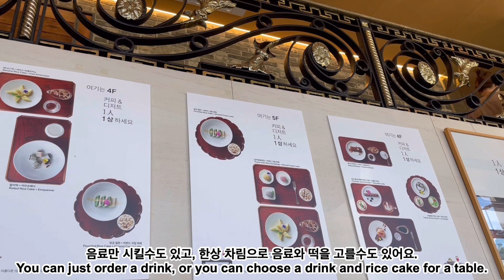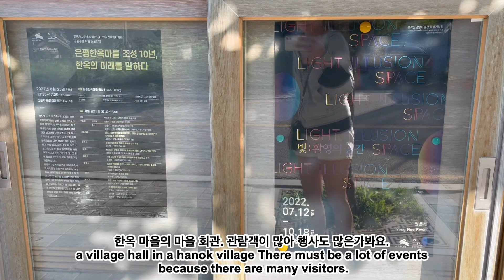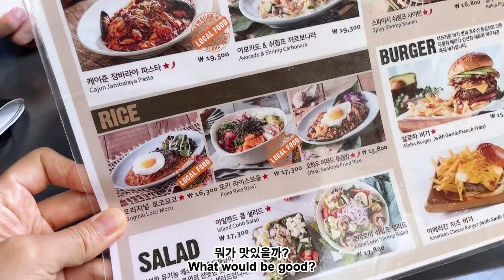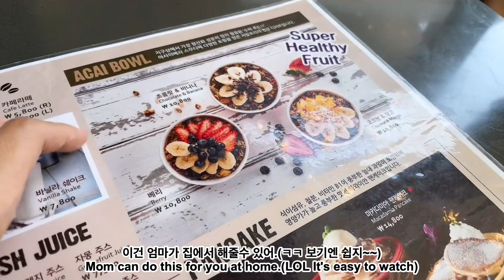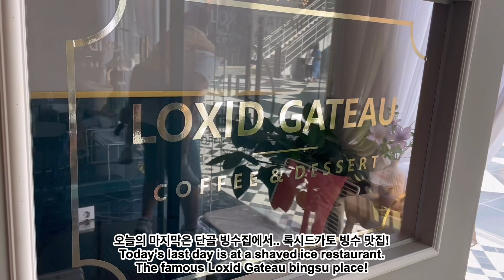Living in Korea Vlog, K-lifeVlog, Introduction to Korean Traditional Culture,은평 한옥 마을, 1인1상, 한옥카페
Introduction to Korean Traditional Culture

Living in Korea Vlog, K-lifeVlog
Enupyung Hanok Maeul tour, Hanok tour, Korean traditional snacks

한국에 사는 브이로그, K-life 브이로그
은평 한옥마을 관광, 한옥 관광, 한국 전통 간식

이번엔 은평 한옥 마을을 둘러 봤어요.